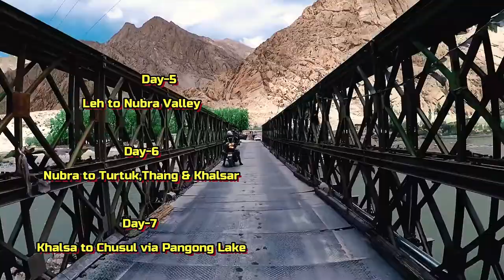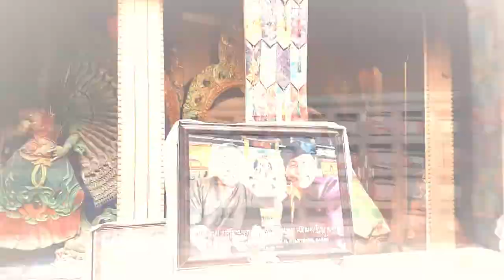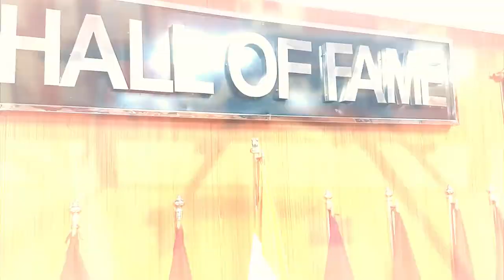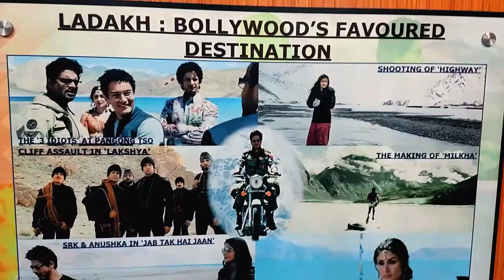Chumathang to Leh | Hot Water Spring,Chumathang | City Palace,Leh | Leh War Meorial | Thiksey | Shey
Lets enjoy new series of Vlog Chumathang to Leh bike tour and explore Leh City touring places.
xtremeadventureindia Ladhak bike tour
EP-1INTRO LADHAK-THE LAND OF HIGH PASSES

                                                             ➤   TAGS  ➤
chumathang to leh bike tour
bike trip to hanle to leh
leh to hanle bike trip
leh to tsomoriri lake
leh to tsomoriri distance
leh to hanle distance
leh to humathang distance
chumathang hot springs
hanle to chumathang
chumathang hot spring
hanle observatory
road trip to hanle
bike trip to chusul to hanle
bike tour to lehladhak
ladhak road trip
war memorial leh
hall of fame,leh
leh palace,leh
leh market walk

NCS Music                                                           ➤MUSIC➤